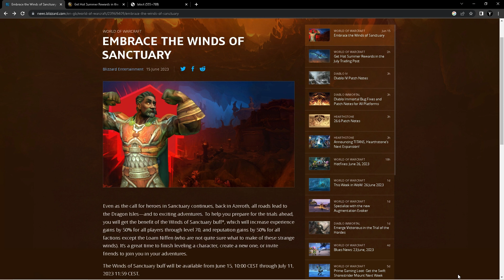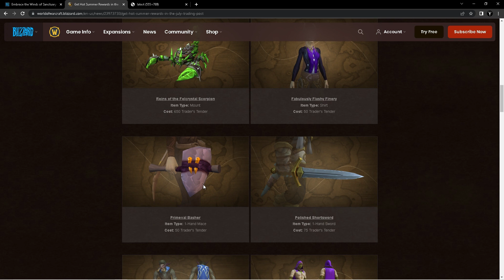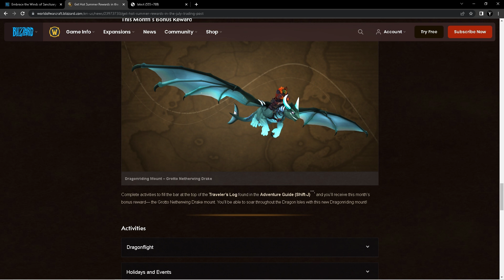Camp Casual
So you've heard great things about Dragonflight!  The problem is you're now at a point in life where you don't have the time to dedicate to WoW's end game.  Come take a dailies tour and find out why the casuals might be having the most fun!

Timestamps:
00:00 Casual concerns
01:38 Winds of Sanctuary
01:55 Trading post
03:55 Heard of dragon riding?
05:13 My loving man
06:19 Real dailies
07:08 Gold is all I know
07:22 Fishing dailies
07:55 Simple gearing system
09:03 Cave time
10:05 Sacred Duty
13:01 Dragonflight and chill